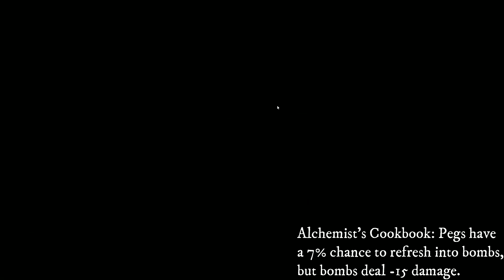Peglin But Everything I Do Hurts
I modded Peglin so I started with orbs that only hurt me and even hitting pegs hurts me more.
Peglin is a deck builder strategy indie game where it takes elements of both Slay the Spire and Peggle. It is very much a pachinko roguelike. You progress through the stages you collect and upgrade orbs along side relics to make a very powerful build to get through the game.